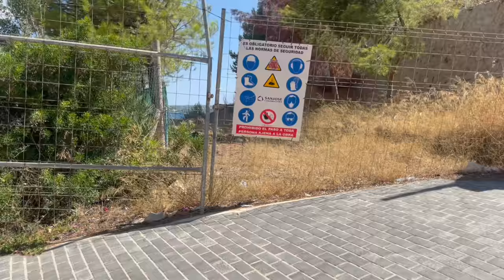Majorka| Opinia turysty: 2 plusy i 2 minusy sierpień 2024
Mallorca | Opinion of tourist: 2 pros and 2 cons August 2024
My way, my opinion! Selected the most important pros and cons. The video is in Polish, turn on several subtitles.
CHAPTERS:
0:00 OPinion of tourist
0:14 2 pros and 2 cons
1:00 Infrastructure for tourists
3:21 Activities for tourists
4:01 Mallorca 3-wheeled cars
4:35 Cleanliness in Mallorca
6:17 Germany’s obsession with Mallorca
8:04 Siesta in Mallorca